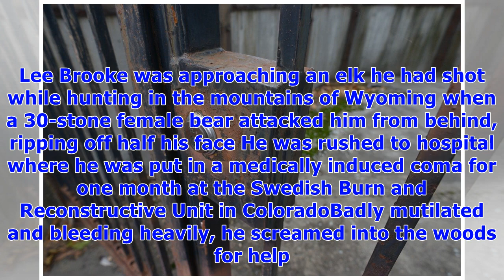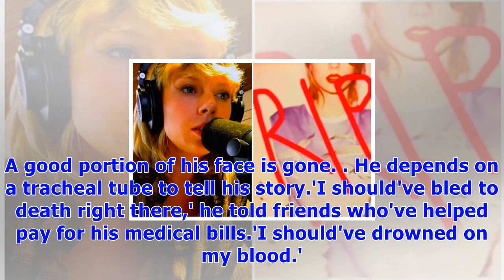Hunter, 60, mutilated in bear attack had face rebuilt